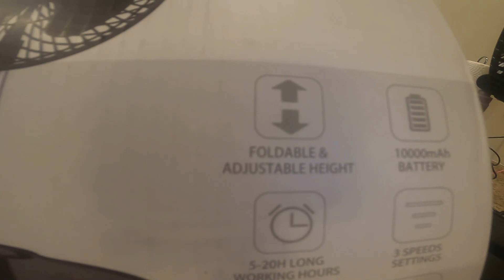Unboxing Folding Battery Stand Fan July 17, 2022